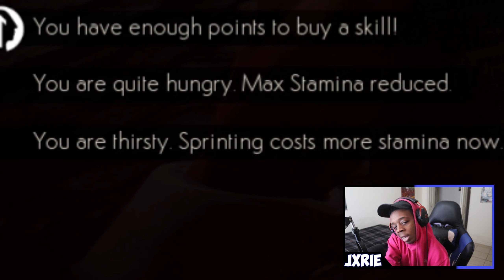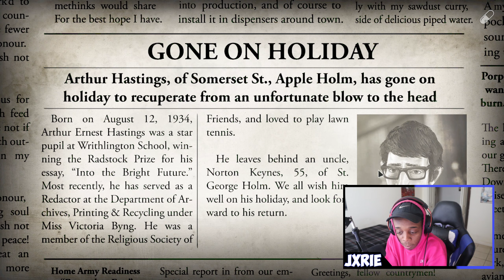No Joy...This Went Bad Quick 😂-We Happy Few Part 6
*ATTENTION*
No Joy...This Went Bad Real Quick 😂

Keeps me uploading!

Hope you guys enjoyed todays video! spam that like button if you want to see more share this with your friends!

Random Tags: we happy few,we happy few gameplay,we happy few gameplay pc,we happy few gameplay dlc,we happy few jxrie,jxrie,jxrie new,jxrie we happy few,jxrie we happy few new,we happy few joy,we happy few walkthrough,we happy few 2023,jxrie walkthrough,jxrie plays we happy few,- we happy few,we happy few 2023 gameplay,wii shop theme music,We Happy Few Part 6,Jxrie We Happy Few Part 6,No Joy...This Went Bad Quick 😂-We Happy Few Part 6,No Joy,...This Went,Bad Quick